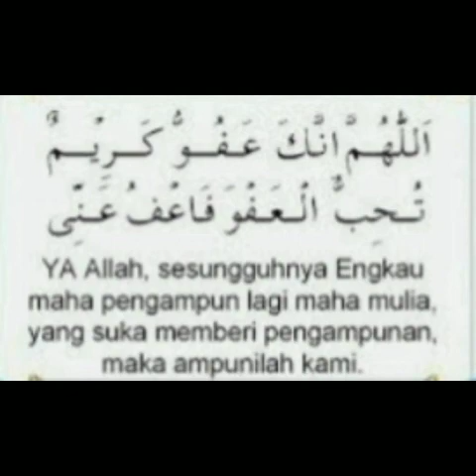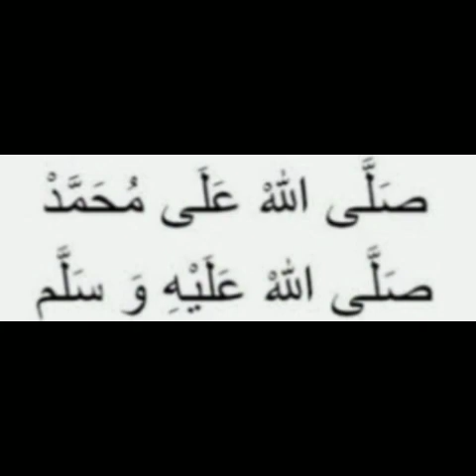🔴 5 SEBAB IBLIS SENGSARA || 5 NASIHAT { Part 2 } NASHAIHUL 'IBAD SYEIKH NAWAWI AL-BANTANI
NASIHAT EMAS SYIEKH NAWAWI AL BANTANI DALAM KITAB NASHAIHUL 'IBAD.
5 NASIHAT BERISIKAN HIMBAUAU { PART 2 }.
SEMOGA BERMANFAAT.